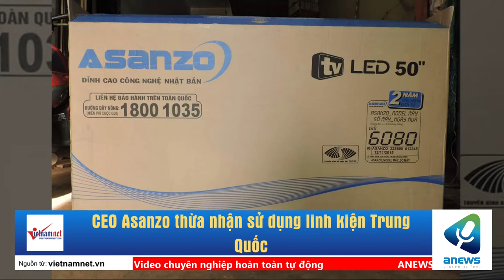CEO Asanzo thừa nhận sử dụng linh kiện Trung Quốc